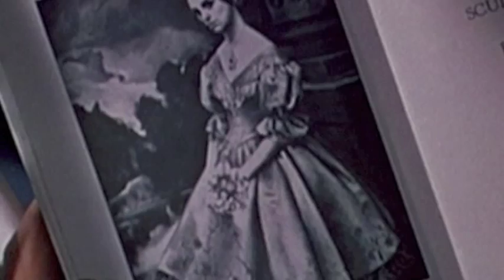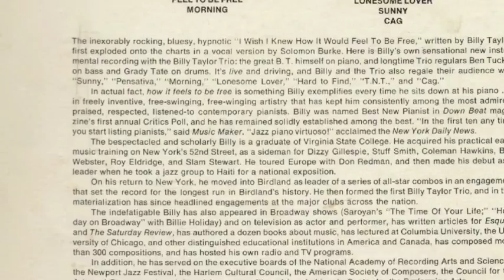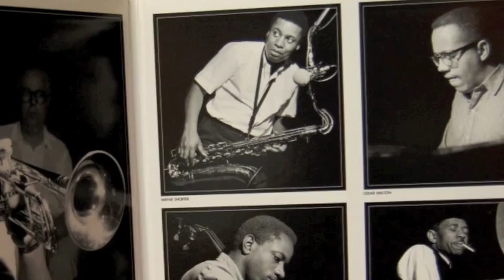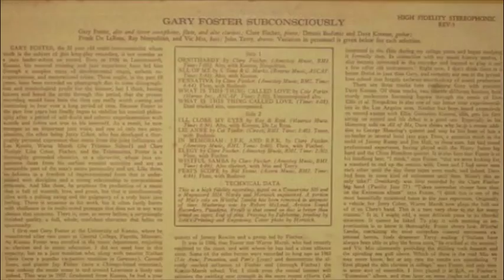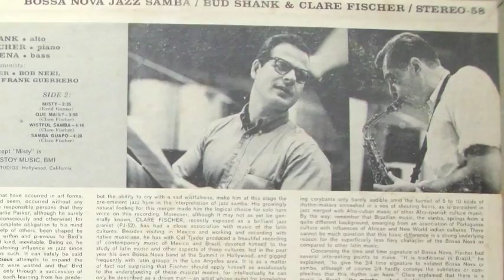Clare Fischer & Terry Trotter - Pensativa (m - Fischer, alt. lyric - David Speed)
Newly revised alternate lyric (displayed below, along w/ CF's original) and video 4 Fischer's remarkable arrangement of his own oft-recorded bossa nova standard, from Terry Trotter's 1993 CD, "Its About Time." The track features spectacular solos from both Trotter on acoustic piano & the composer on electric.

BTW, the movie-minded among u (at least those of a certain vintage) will easily pick out James Stewart in stills from "Vertigo" (w/ Kim Novak), "The Shop Around the Corner" (w/ Margaret Sullavan), & "It's a Wonderful Life" (w/ Donna Reed), as well as brief glimpses of Natalie Wood and Orson Welles, in "West Side Story" and "MacBeth," respectively.

My lyric:

Days spent in thinking
Went unblinking to see the clue
I wonder where this leads
I wonder, will this thinking lead to you.

So what am I missing
Reminiscing or prophesy
Thy kingdom for a clue
I sing yet we remain a mystery.

But we've been the best of strangers
Yet stranger still is what is yet to be
We'll begin to lie this love out, come what will
Or is this my fantasy?  Just the bliss of pensativity?

And so? I imagine
I imagine you here with me
Just call me your sweet pest
Just call me; any time at all is best.

(Solos)

And we've been the best of strangers
We'll begin to live this love out, come what will
Or is that my fantasy?  Simply what I choose to sea? All right

Then.  So? I imagine

My lyric:.

Clare Fischer's lyric:

As with each new dawn
Sun is giving the breath of day,
And warms the cold from night
And hovers softly o'er the sea of day.

And now with the twilight
You sit pensive and lost it seems
What lived so near last night
Is now converted into empty dreams

For day starts once more anew
And lifts you from the clutching bonds of night
And leads you once more in search of happiness
Ever seeking on and on, searching endlessly for what is gone.

Then night drops its curtain
Making certain your loneliness
And fills a longing cloud
That leaves you in your lonely pensiveness.